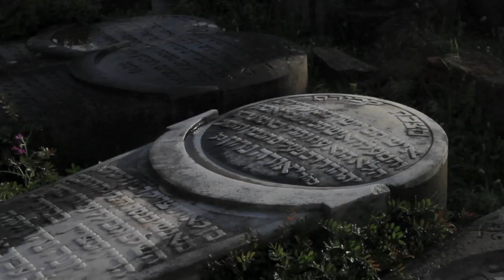Tetoaun Cemetery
Carved into the hillside with the calm waters of the Mediterranean visible in the distance, the Tetouan Jewish Cemetery hosts some of the most elaborate tombstones in the region. Many even possess epigraphs, far from customary among Jewish communities. To learn more about this site and explore others, visit our exhibit